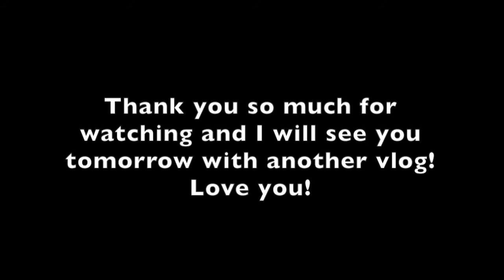Vlogmas Day 24: My First EVER Patriots Game, ON CHRISTMAS EVE!!!!